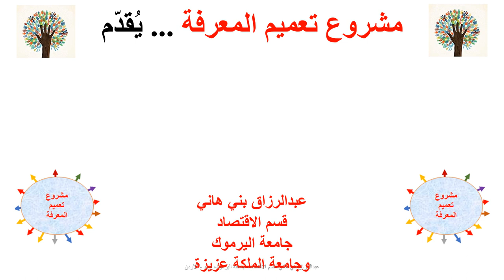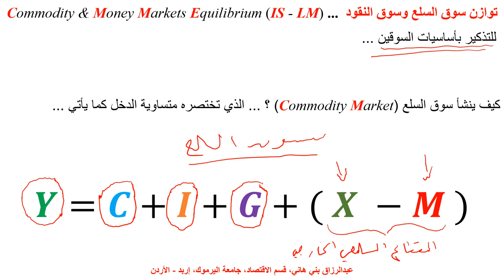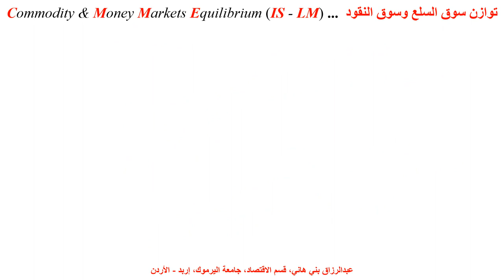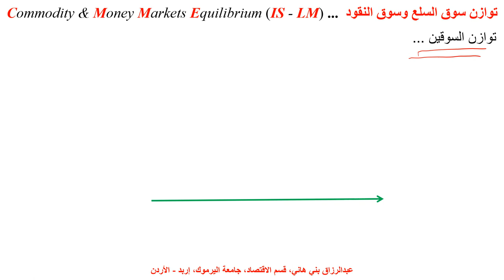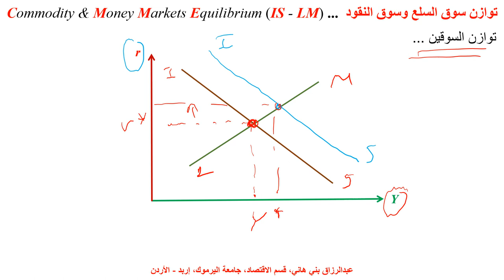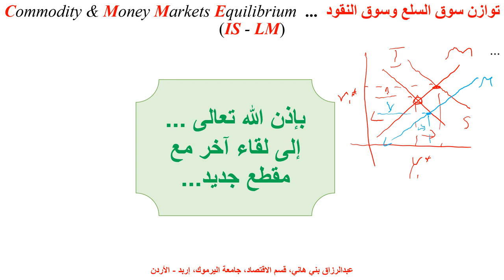توازن سوق السِلَع مع سوق النقود Commodity & Money Markets Equilibrium or IS- LM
يشرح هذا المقطع مفهوم التوازن بين سوقي السلع والنقود أو ما يعرف IS - LM
اقتصاد كلي، سوق السلع، وسوق النقود